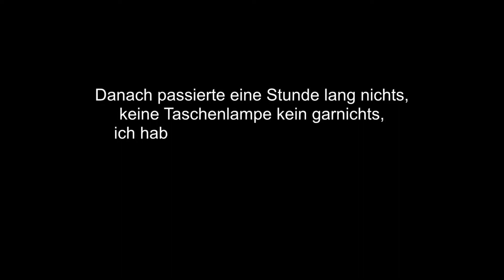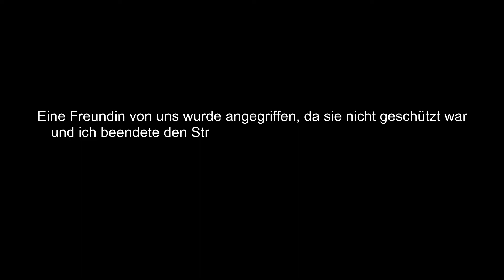DAS TASCHENLAMPEN SPIEL ! GEIST AUF KAMERA ! (GRUSELIG)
In diesem Video sprach ich mit einem Geist/Dämon !!! Ich spielte das Taschenlampen Spiel. Ich bekam einen Geist auf Kamera. Dieses Video ist Paranormal und Gruselig. In diesem Video liegt der Beweis für Geister, Dämonen und das Paranormale vor. Ich hatte eine Taschenlampe verwendet und diese so eingestellt, sodass sie sich leicht ein und ausschalten kann. Es hat funktioniert. Ich sprach mit einem Geist/Dämon durch diese Methode.

In meiner Wohnung lebte eine sehr junge Seele, sehr junger Geist, der derzeit jetzt im Himmel angekommen ist da Yuna und ich ihn dahingeleitet haben. Ein Dämon wollte ihn festhalten aber wir haben ihn befreit und geholfen ohne Kamera. Das ist das heftigste Beweisvideo das ich seit 3 Jahren Youtube gemacht habe. Das ist das gruseligste Video, was ich jemals hochgeladen haben. Zuschauerwarnung: Ich bin nicht dafür Verantwortlich, ob du nach dem Video nicht gut schlafen kannst oder anderwaltige andere Probleme auftreten, dieser Kanal ist dafür da, das ich hier Beweisen kann, dass das Paranormale, Geister, Dämonen usw. Real ist, wenn du nicht an sowas glaubst dann ist es nun so. Ich beantworte keine negativen Kommentare und werde mich nicht auf so ein niedriges Level einlassen. Viel Spaß mit dem Video.

TikTok Livestream 20 Uhr auf @explorewithnic

Heute mache ich gruselige, verstörende und unglaubliche Dinge, spreche mit Geistern und dem Übernatürlichen. Ich mache keine Schwarze Magie oder anderwaltiges. Ich rede mit Seelen, Geister usw. Uploadtage:  Freitag oder Samstag. Ich liebe die Dunklen Ecken dieser Erde und erforsche gerne Alte verlassene Gebäuder, Häuser usw. erzähle auch gerne meine Meinung zu gewissen Themen, die gruselig oder komisch wirken.